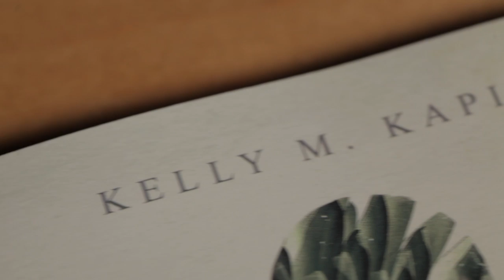Kelly M. Kapic, Author of 'Embodied Hope'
Too often the Christian attitude toward suffering is characterized by a detached academic appeal to God's sovereignty, as if suffering were a game or a math problem. Or maybe we expect that since God is good, everything will just work out all right somehow. But where then is honest lament? Aren't we shortchanging believers of the riches of the Christian teaching about suffering?

In Embodied Hope Kelly Kapic invites us to consider the example of our Lord Jesus. Only because Jesus has taken on our embodied existence, suffered alongside us, died, and been raised again can we find any hope from the depths of our own dark valleys of pain. As we look to Jesus, we are invited to participate not only in his sufferings, but also in the church, which calls us out of isolation and into the encouragement and consolation of the communal life of Christ.